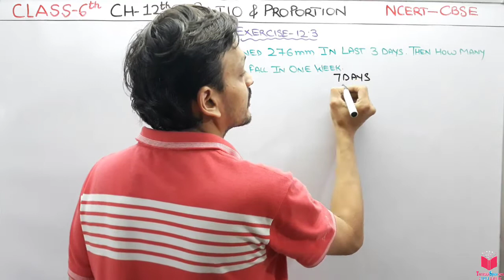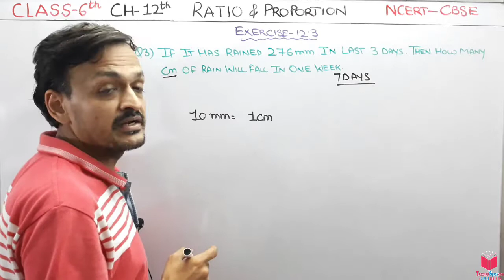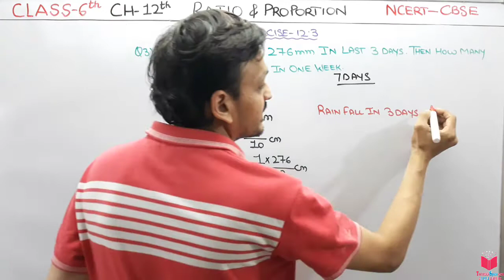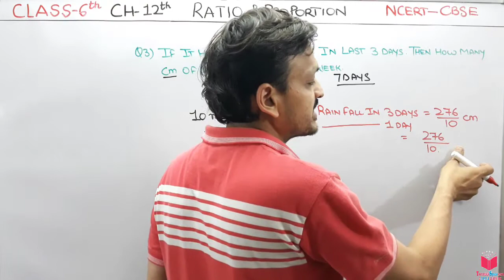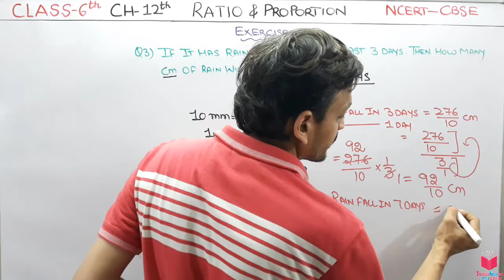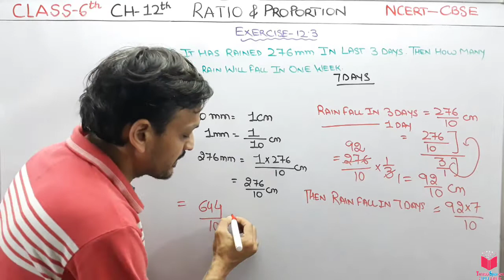Q3) Ex-12.3 Class 6 Maths Chapter 12 Ratio And Proportion | Class 6 Maths CBSE NCERT By Deepak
Hello students,  in this chapter you are going to learn a very good concepts related to the Ratio & Proportions.

I will first tell you what is exactly a Ratio & Proportions  means which is very important to know for understanding the whole chapter.

1) WHAT IS RATIOS ?
2) EQUIVALENT RATIOS
3) WHAT IS PROPORTIONS?
4) UNITARY METHODS

chapter 12TH CLASS 6TH MATHEMATICS ratio and proportion-
12.1 Introduction
12.2 Ratio
12.3 Proportion
12.4 Unitary Method

maths exercise 12.3 chapter 12 ratio and proportion,

EXERCISE 12.2
1. Determine if the following are in proportion.
(a) 15, 45, 40, 120 (b) 33, 121, 9,96 (c) 24, 28, 36, 48
(d) 32, 48, 70, 210 (e) 4, 6, 8, 12 (f) 33, 44, 75, 100
2. Write True ( T ) or False ( F ) against each of the following statements :
(a) 16 : 24 :: 20 : 30 (b) 21: 6 :: 35 : 10 (c) 12 : 18 :: 28 : 12
(d) 8 : 9 :: 24 : 27 (e) 5.2 : 3.9 :: 3 : 4 (f) 0.9 : 0.36 :: 10 : 4
3. Are the following statements true?
(a) 40 persons : 200 persons = ` 15 : ` 75
(b) 7.5 litres : 15 litres = 5 kg : 10 kg
(d) 32 m : 64 m = 6 sec : 12 sec
(e) 45 km : 60 km = 12 hours : 15 hours
4. Determine if the following ratios form a proportion. Also, write the middle terms
and extreme terms where the ratios form a proportion.
(a) 25 cm : 1 m and ` 40 : ` 160 (b)39 litres : 65 litres and 6 bottles : 10 bottles
(c) 2 kg : 80 kg and 25 g : 625 g (d) 200 mL : 2.5 litre and ` 4 : ` 50

EXERCISE 12.3
1. If the cost of 7 m of cloth is ` 1470, find the cost of 5 m of cloth.
2. Ekta earns ` 3000 in 10 days. How much will she earn in 30 days?
3. If it has rained 276 mm in the last 3 days, how many cm of rain will fall in one
full week (7 days)? Assume that the rain continues to fall at the same rate.
4. Cost of 5 kg of wheat is ` 91.50.
(a) What will be the cost of 8 kg of wheat?
(b) What quantity of wheat can be purchased in ` 183?
5. The temperature dropped 15 degree celsius in the last 30 days. If the rate of
temperature drop remains the same, how many degrees will the temperature
drop in the next ten days?
6. Shaina pays ` 15000 as rent for 3 months. How much does she has to pay for a
whole year, if the rent per month remains same?
7. Cost of 4 dozen bananas is ` 180. How many bananas can be purchased for
` 90?
8. The weight of 72 books is 9 kg. What is the weight of 40 such books?
9. A truck requires 108 litres of diesel for covering a distance of 594 km. How
much diesel will be required by the truck to cover a distance of 1650 km?
10. Raju purchases 10 pens for ` 150 and Manish buys 7 pens for ` 84. Can you say
who got the pens cheaper?
11. Anish made 42 runs in 6 overs and Anup made 63 runs in 7 overs. Who made
more runs per over?